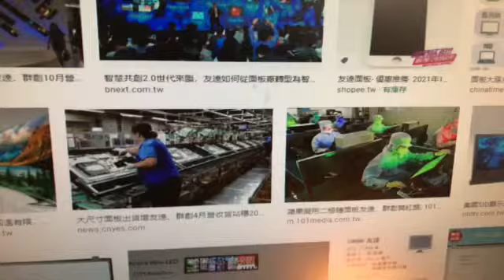購買電視液晶螢幕 品牌推薦友達面板AUO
奇美CHIMEI
廣色域
現在只剩Asus